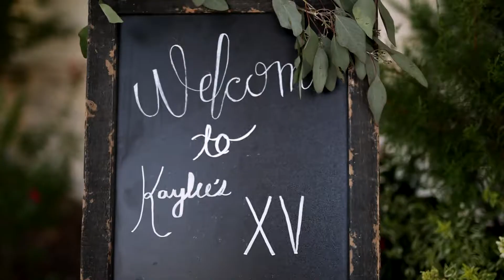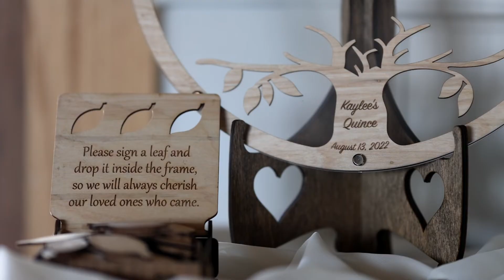Kaylee Alvarado Quinceañera (Vídeo Especial)